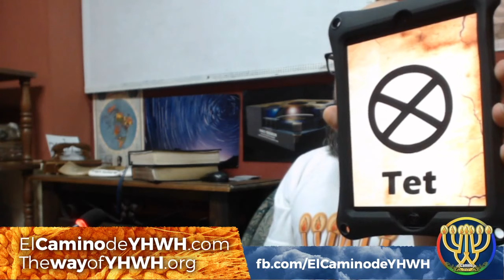AlefBet: La Letra ט [Tet | 9]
Estudios basados en la Escritura, con Koresh.
Kehila: El Camino de Yahwéh ("Filadelfia")